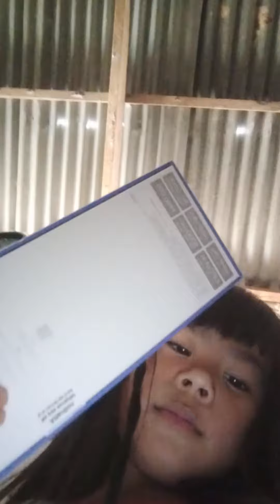November 14, 2021